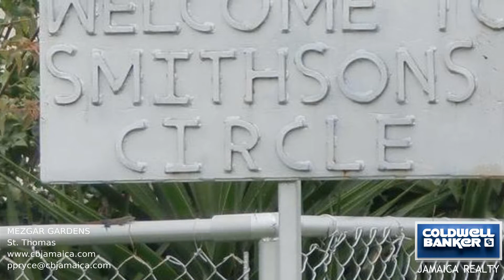MEZGAR GARDENS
This easy to build-on, rectangular shaped land is only 25 minutes from Kingston and 20 minutes from the Norman Manley International airport. The lot is gently sloping and located in a very nice and quiet community.